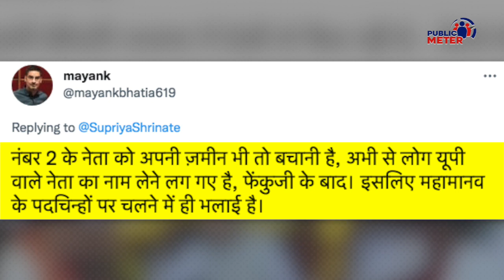Amit Shah Camera Frame के बीच आया BJP नेता | Amit Shah ने हाथ पकड़कर गजब हड़काया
When a BJP leader comes in the middle of Amit Shah's camera frame, Amit Shah removes him by holding his hand. Taking a dig at this, Congress spokesperson Supriya Shrinate said that like PM Modi, Amit Shah also loves the camera the most.